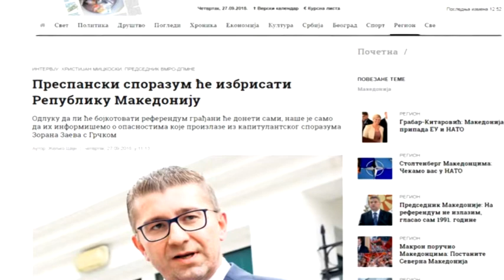Мицкоски за „Политика“: Преспанскиот договор ќе ја избрише Република Македонија